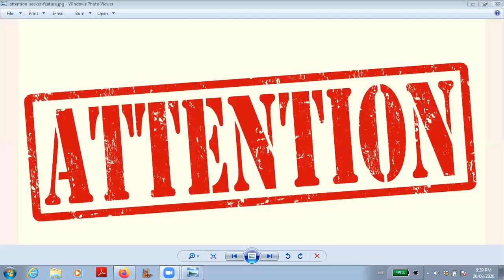Attention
Part 3 of "Simple Habits To Grow Consciousness".  In this podcast episode I talked about "Attention".  We are creators and we create with intention and attention.  Our attention is important and valuable because what we focus on with our attention we also grow more of.  Our energy goes where our attention is.  Our attention, in truth, is our most valuable asset.